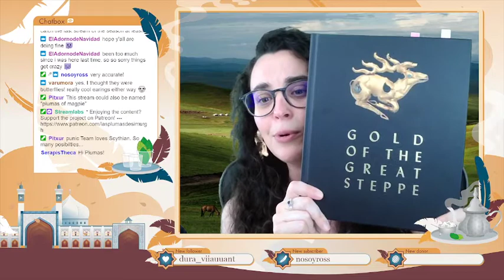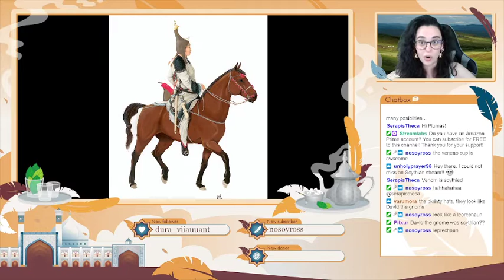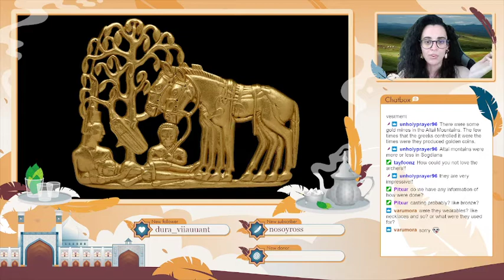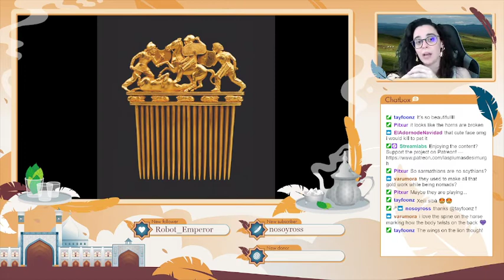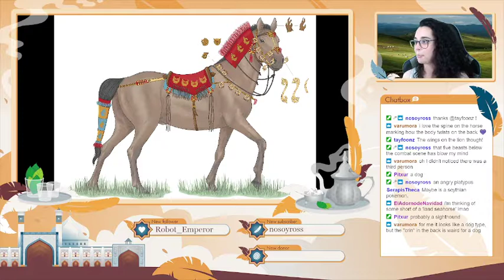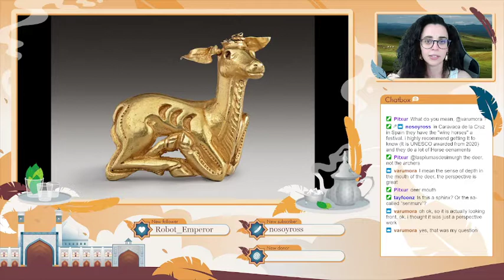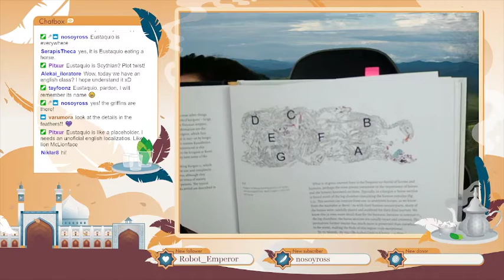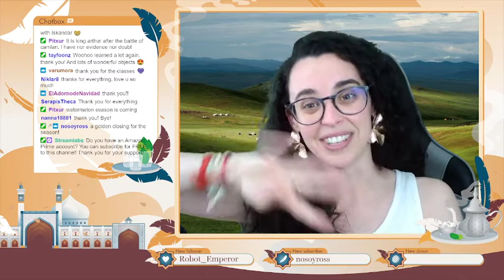Goldworking from the Scythian culture